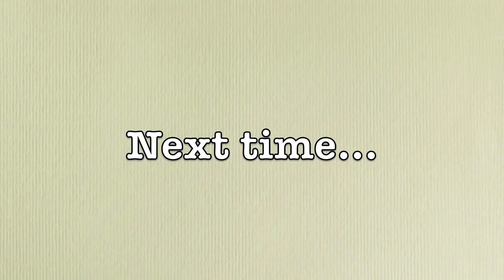Japan Vlog! (Part5) - More Cosplay Photo Shoots - Ikebukuro